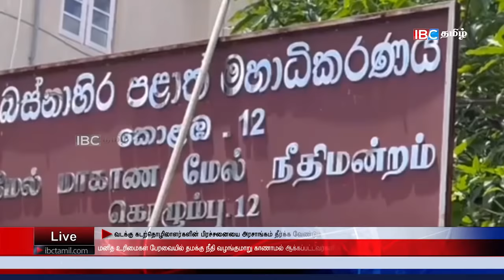ஐபிசி தமிழின் பிரதான செய்திகள் - 21.02.2022 | Srilanka Latest News | Srilanka Tamil News